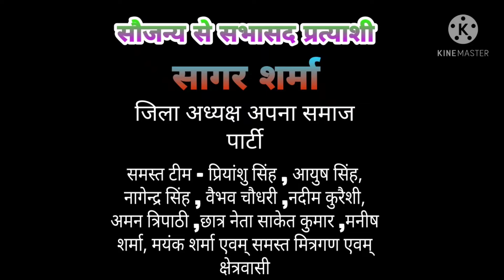Holi 29/03/2021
HOLI SPECIAL WITH VILLAGE GROUP